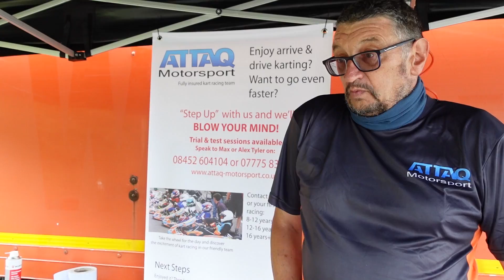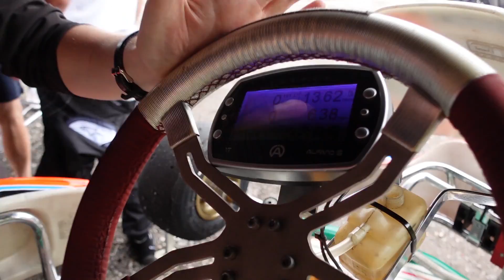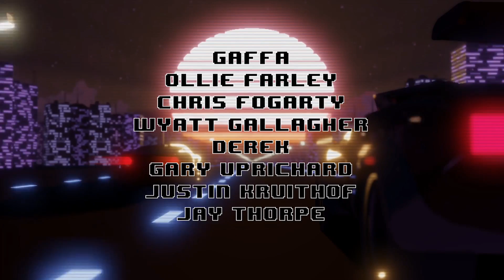This Is One Of The Fastest Things I've Ever Driven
A massive thanks to the guys at Attaq Motorsport for ruining my body

Unit 3
Burnt Barns Farm
Ninfield
TN339LZ